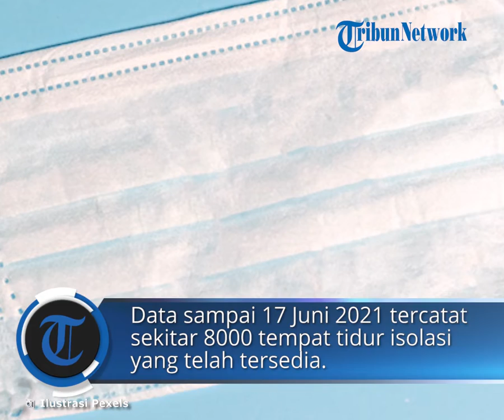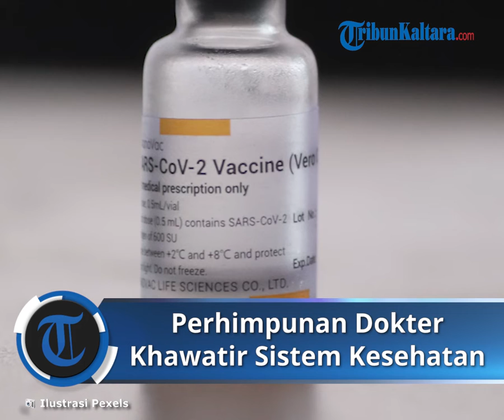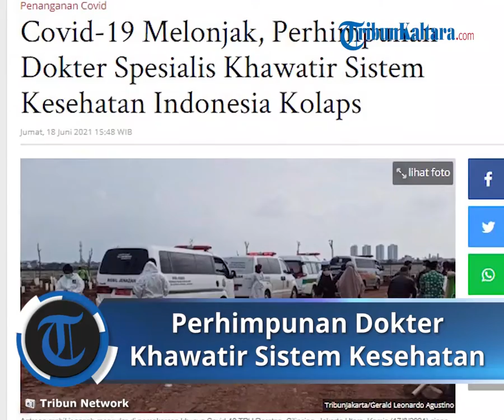Covid-19 Melonjak, Perhimpunan Dokter Spesialis Khawatir Sistem Kesehatan Indonesia Kolaps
TRIBUNNEWS. COM, JAKARTA - Lima Organisasi Profesi Dokter Spesialis Indonesia angkat bicara terkait melonjaknya kasus Covid-19 di Indonesia sekarang ini.

Kasus Covid-19 pasca Idul Fitri 2021 terus naik setiap harinya hingga mencapai 12.624 kasus pada Kamis kemarin, (17/6/2021).

"Jika dibandingkan dengan data 15 Mei, terjadi peningkatan kasus  pada tanggal 17 Juni sekitar 500 persen diikuti dengan  peningkatan kasus kematian berkaitan dengan Covid-19,"  ujar  Ketua Umum  Perhimpunan Dokter Paru Indonesia (PDPI), Dr Agus Dwi Susanto dalam keterangan persnya, Jumat, (18/6/2021).

Berdasarkan dari Dinkes DKI Jakarta bed occupation rate (BOR) untuk ruang isolasi dan ICU sudah hampir penuh.

Data sampai tanggal 17 Juni 2021 tercatat sekitar 8000 tempat tidur isolasi yang tersedia, sudah terisi 84 persen dan ruang  ICU sudah terisi 74 persen.

"Sistem Kesehatan Indonesia dapat colaps jika pihak yang berwenang dan terlibat tidak segera melakukan upaya‐upaya maksimal untuk penanganan Covid-19," katanya.

Sementara itu, berdasarkan data kasus Covid-19 harian, sejak diberlakukannya Pemberlakuan Pembatasan Kegiatan Masyarakat (PPKM) pada 11 Januari 2021, kasus pada bulan Februari mulai turun.

Menurutnya, pada awal‐awal Covid-19, pembatasan kegiatan masyarakat dapat dilakukan hanya di DKI Jakarta.

Namun,  setelah  merebak,  maka  pembatasan harus  semua  wilayah,  terutama  se‐Jawa.

Pada  awalnya  pembatasan  dilakukan  oleh pemerintah  daerah  setempat,  seperti  PSBB,  sekarang  kewenangan  ditentukan  oleh pemerintah  pusat melalui  PPKM.  Pemberlakuan  PPKM di  berbagai wilayah  berhasil menurunkan angka kasus pada bulan Februari.

"Namun, saat ini kasus Covid-19 kembali menaik tajam pada bulan Juni dan merebak di berbagai wilayah di Indonesia," katanya.

Oleh karena itu,  perhimpunan dokter‐dokter spesialis yang terdiri dari Perhimpunan Dokter  Paru  Indonesia  (PDPI),  Perhimpunan  Dokter  Spesialis  Penyakit  Dalam  Indonesia (PAPDI), Ikatan Dokter Anak Indonesia (IDAI), Perhimpunan Dokter Spesialis Anestesiologi dan Terapi  Intensif  Indonesia (PERDATIN) dan Perhimpunan Dokter Spesialis Kardiovaskuler Indonesia (PERKI), mendorong pemerintah agar melakukan sejumlah tindakan. (*)